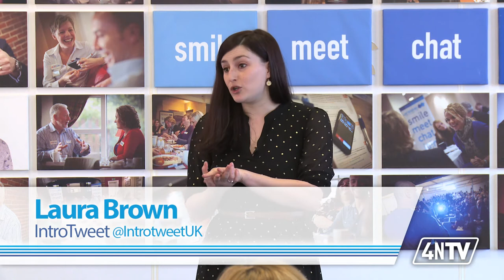4NTV | S01 Ep5 | Laura Brown | Things you didn't know you didn't know about Social Media